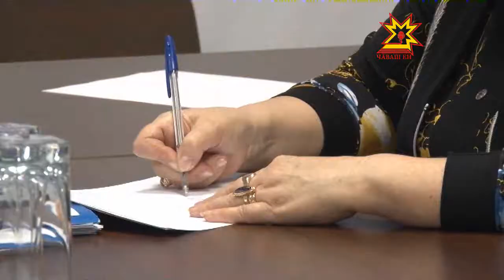Итоги работы общественных приемных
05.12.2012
Они помогают защищать права и законные интересы простого человека, решают проблемы, с которыми жители республики не могут справиться сами.  Общественные приемные партии «Единая Россия» созданы в 26 районах республики. О том, как идет работа в  Аликовском, Вурнарском и Канашском районах, узнала моя коллега Галина Титарчук, побывав  на заседании комиссии регионального политсовета по обращениям граждан.